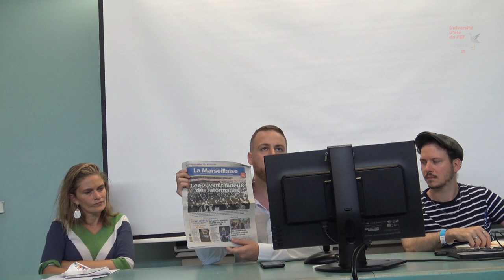ATELIER Face à la bollorisation des médias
Avec Maud Vergnol de l'Humanité et Léo Purguette de La Marseillaise